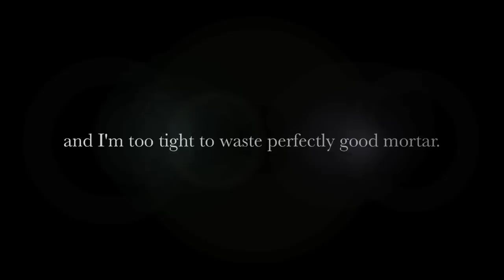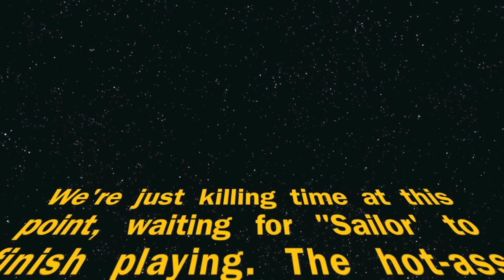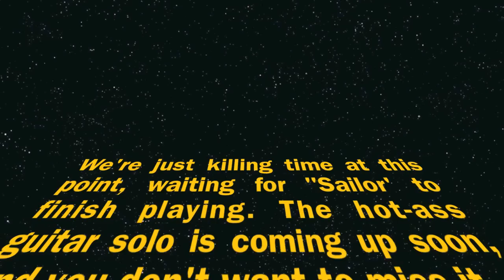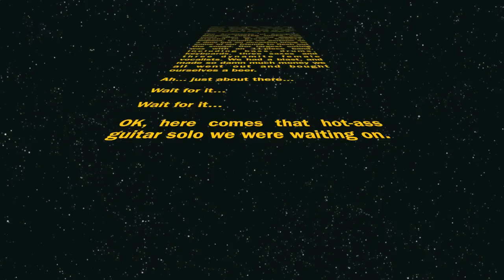FOSTER JONES: Hearth Project Music Video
The Architects of Acoustic Mayhem, FOSTER JONES, turn their tools to a different project - a how-to home improvement video interspersed with musical interludes.

Accompany mud & masonry master Frank Jones as he builds a brick hearth for a big-ass wood stove at hod carrier Jeff Foster's homestead outside Nashville, Indiana.

Learn the fine art of tuck-pointing and tap your toes to some fine original music from "Moonlight Eye", the Frank Jones solo CD featuring Jeff Foster. Tunes include: "By The Way", "Running Out Of Daylight" and "Sailor".

And finally, learn what the proper compensation is for a long afternoon of back-breaking work.

If laying brick ain't your thing, there's always the music and friendly banter.

NOTE: Since the guys were in work mode, there is a bit of strong manly language here and there. Consider the vid 'Rated R for Mature".

For more information on the "Foster Jones Band and Small Home Improvement Company", please visit: